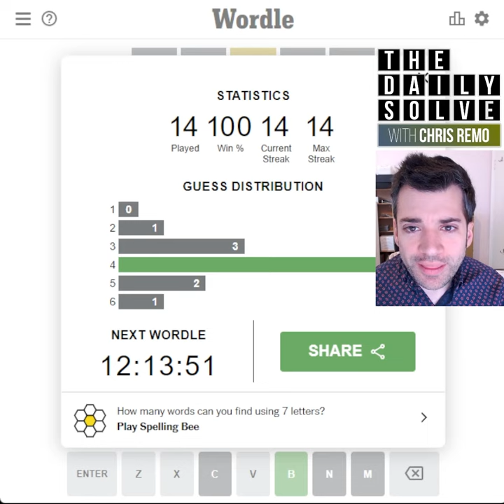Wordle 344 - 29 May 2022